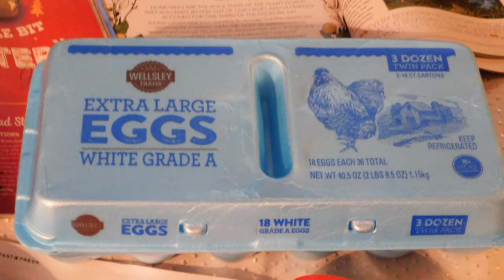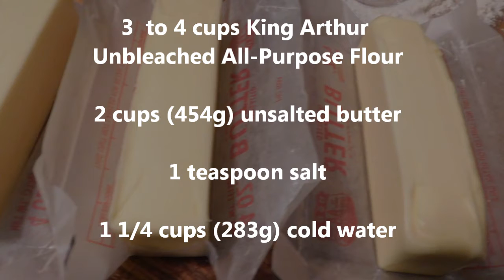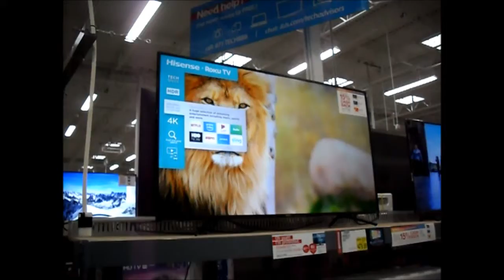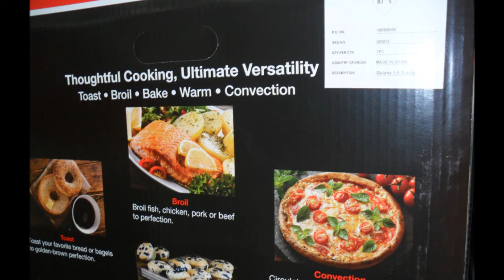Hard Boil Eggs, Wellsley Farms Eggs, Kitchen Tip for Puff Pastry, Cakes of BJS Wholesale Club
How to Hard Boil Eggs, Wellsley Farms Extra Large Eggs, Kitchen Tip: Grate Your Butter for Classic Puff Pastry,Cakes, Pies & Brownies - BJS Wholesale Club,
Cakes Deco of BJS Wholesale Club

Put the eggs in a saucepan of cold water.
Place the pan over high heat and bring the water to a boil, uncovered.
Reduce the heat to medium, and then cover with a lid.
If you are looking for soft-boiled eggs, set your timer for 7 minutes exactly. If you want hard-boiled eggs, set for 11 minutes.
Rinse cooked eggs with ice cold water and let them cool for a couple of minutes.
Classic Puff Pastry
3  to 4 cups King Arthur Unbleached All-Purpose Flour
2 cups (454g) unsalted butter
1 teaspoon salt
1 1/4 cups (283g) cold water
Kitchen Tip: Grate Your Butter

Grate cold butter for flaky pastry.